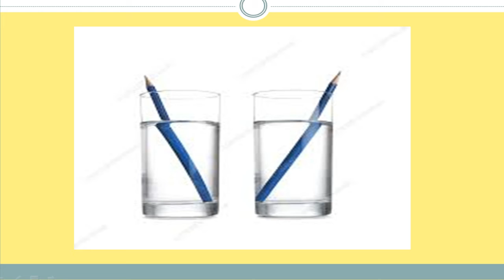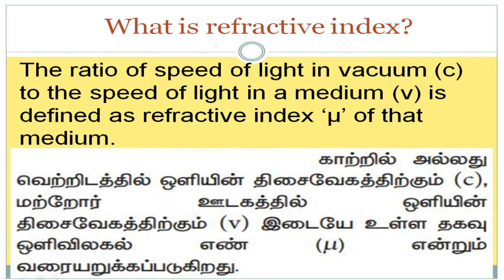10th science chapter 2 Optics - Answer Briefly - VI - Q.no - 1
Samacheer Kalvi 10th Science Chapter 2 Optics - Answer Briefly - VI Q.no - 1
10 அறிவியல் - ஒளியியல்